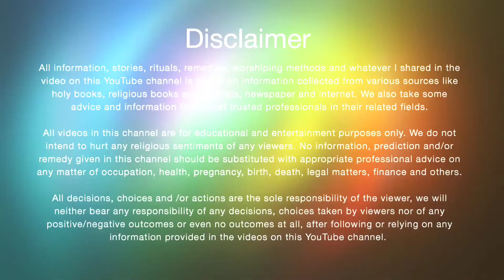Hariyali Amavas | हरियाली अमावस्या महत्व | कब और कैसे करे हरियाली अमावस्या की पूजा | Tarotartstudio